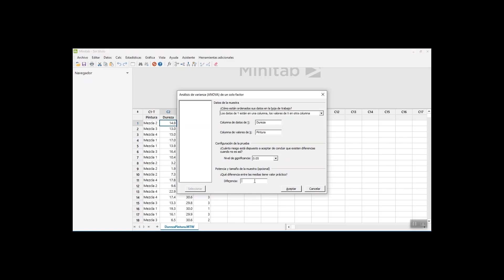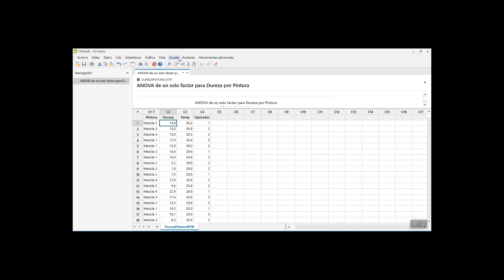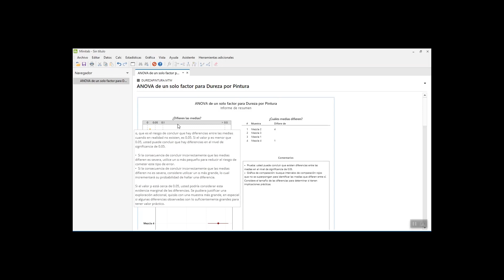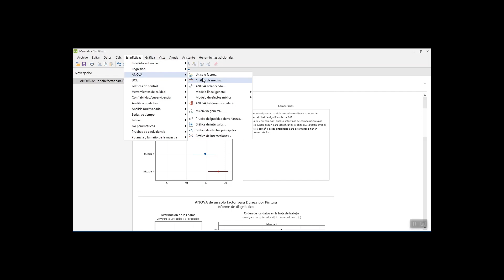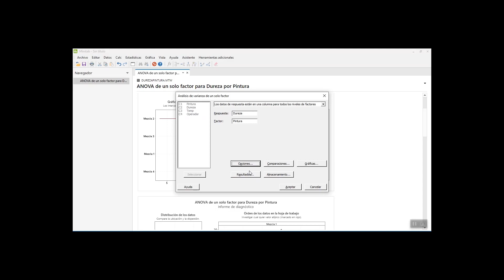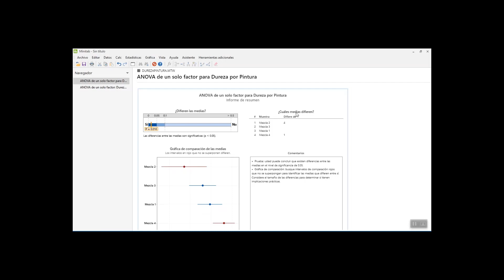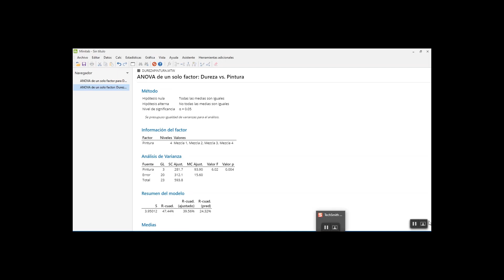Pruebas de hipótesis ¿Cómo rechazar o no rechazar la hipótesis nula? Usando Minitab Blackberry&Cross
En ese video hacemos un ejemplo de una ANOVA de una vía.

Minitab Statistical Sofware se usa para mostrar varias formas que permiten interpretar el resultado y decidir si se rechaza o no se rechaza la hipótesis nula.

Blackberry&Cross es aliado de Minitab en América Central, y distribuidor único autorizado para Guatemala, Honduras, Panamá, Costa Rica, El Salvador, Belice y Nicaragua.